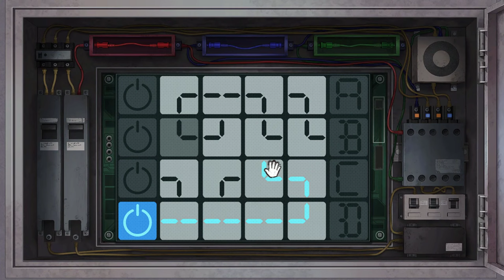#３ たのしい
廃深２の再生リスト

メンバーシップが新しくなりました！応援が僕の寿命を延ばします。

★じんねこLINEスタンプ第一弾！
★じんねこLINEスタンプ第二弾！
★じんねこグッズ発売中！

ファンレター等の宛先はこちら↓
〒150-0001